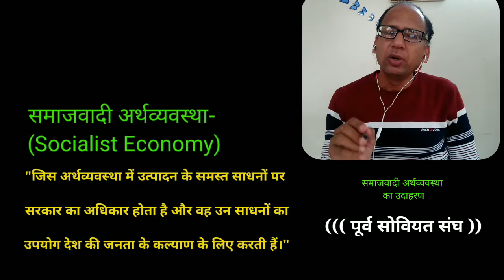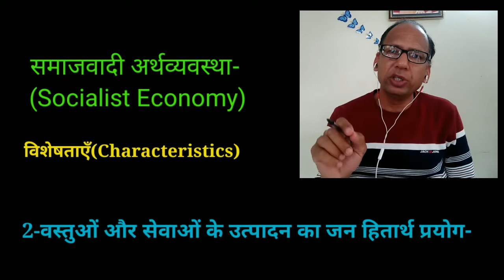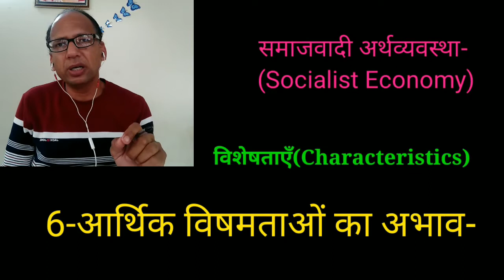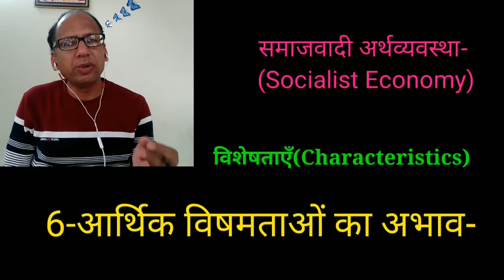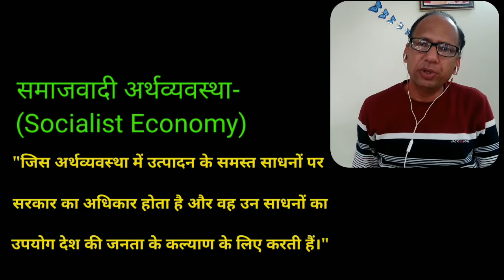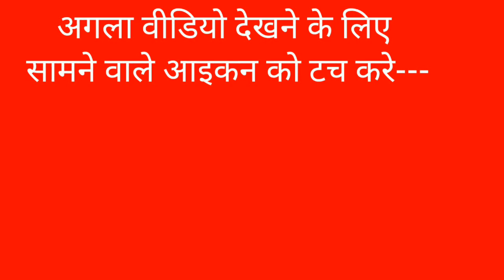Socialist and Mixed Economy || part-2 || Trishul Education || Hindi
In This Vedio-- Meaning :-
2- Socialist
3- Mixed Economy.
2-समाजवादी अर्थव्यवस्स्था
3-मिश्रित अर्थव्यवस्स्था
trishuleducation Socialist and Mixed Economy part-2#